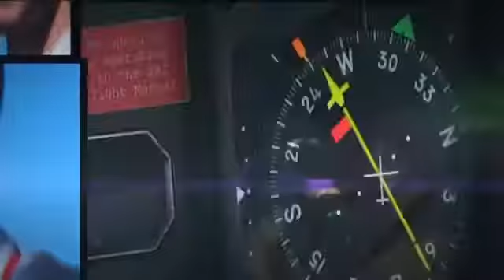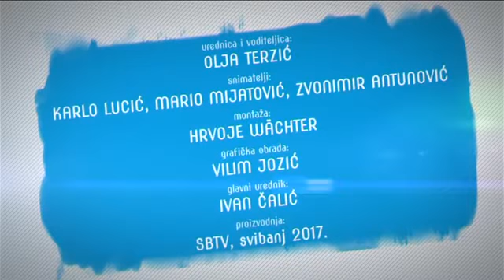SBTV - Ja sam budućnost - Shanelle Patty i Matej Plavček - 13 05 2017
SBTV - Ja sam budućnost - Shanelle Patty - 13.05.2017.

Ona je jednostavna, visoka 185 centimetara, govori 4 jezika, zanimaju je fizika i matematika i nikada se nije bavila manekenstvom. No prvi susret s izborima ljepote ipak donio joj je najveću titulu. Shanaelle Petty iz Slavonskog Broda ovogodišnja je Miss Universe Hrvatske.

novinarka: Ivana Imrešković

Mladi kantautor Matej Plavček sve je popularniji u svijetu glazbe. Nakon spota za pjesmu 'Moj svijet' i nagrade za Najbolju interpretacioju na festivalu 'Zlatne note', mladi glazbenik je zagzio slijedeću stepenicu potpisavši ekskluzivni ugovor s Friš Recordsom.

novinarka: Gabrijela Babić

urednica emisije: Olja Terzić

JA SAM BUDUĆNOST | SUBOTOM| 18:30